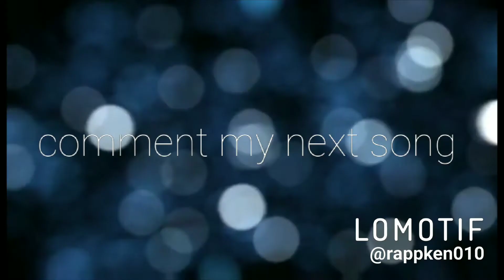Comment below what my next song should be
THIS SONG IS NOT MINE its travis scotts goosebumps